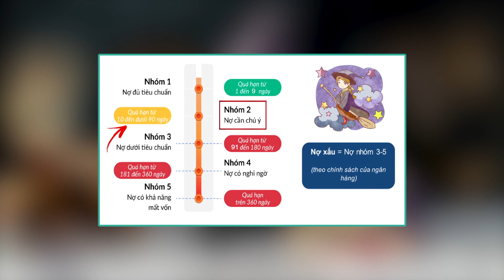Chỉ số nợ xấu NPL | Các loại nợ xấu trong ngành ngân hàng, đo lường chất lượng tài sản | CK cơ bản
Pinetree Securities Corporation - Công ty chứng khoán duy nhất miễn phí giao dịch trọn đời!

'Phù thủy chỉ số' - Chuỗi giải thích chỉ số tài chính một cách đơn giản và dễ hiểu nhất!

Chỉ số tài chính chính là chìa khóa cho rất nhiều bí mật của sức khỏe doanh nghiệp (!) - một yếu tố quan trọng tác động đến giá cổ phiếu của doanh nghiệp đó.

Hôm nay hãy cùng Phù thủy tìm hiểu: NPL là gì, có ý nghĩa gì và được tính toán như thế nào?
Tìm hiểu thêm về cách áp dụng chỉ số này vào doanh nghiệp ở video phân tích ngân hàng Techcombank ở đây nhé